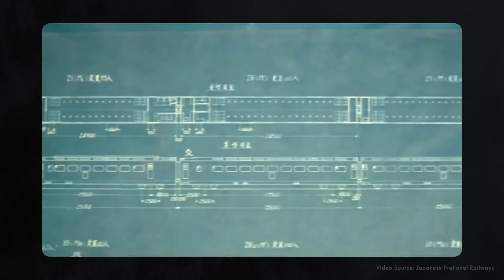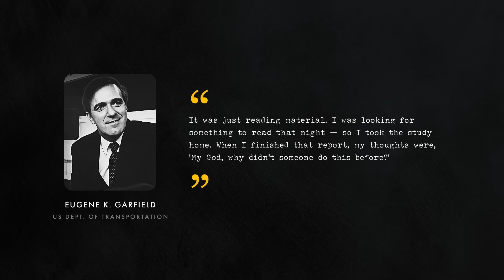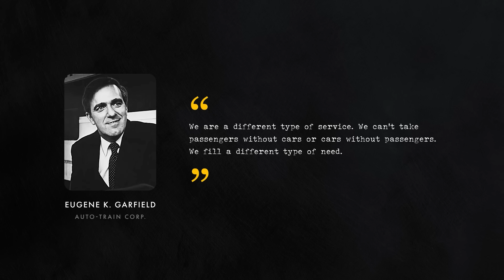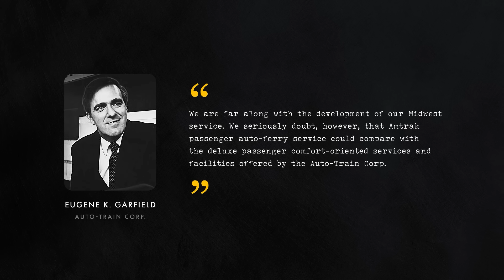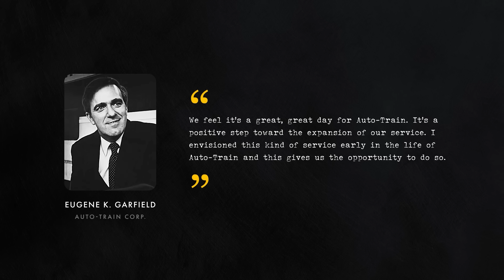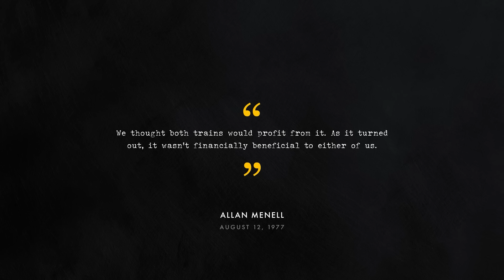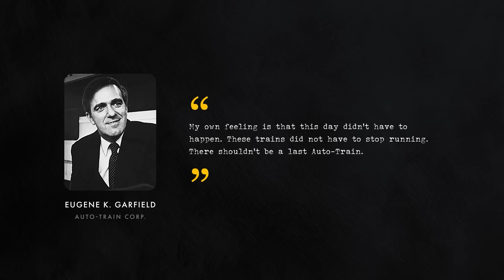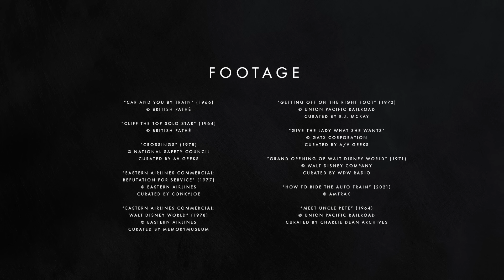The Rise & Fall (& Rise) of Auto-Train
In an era when American passenger rail was dying out, one company offered a new concept: bring your car with you on the train. This documentary tells the full story of the Auto-Train Corporation, which went from immense success to severe financial ruin in less than a decade.

Chapters:
0:00 - Intro
2:47 - Just Reading Material
7:46 - Conservatively Groovy
10:43 - Retaliation
14:08 - Riding Rough
15:48 - Expansion
20:20 - Diversification
24:11 - Double Trouble
26:53 - A Fresh Start
30:04 - A Further Disruption
31:09 - A Hell of a Way to Run a Railroad
35:08 - New Life
38:43 - Epilogue & Credits